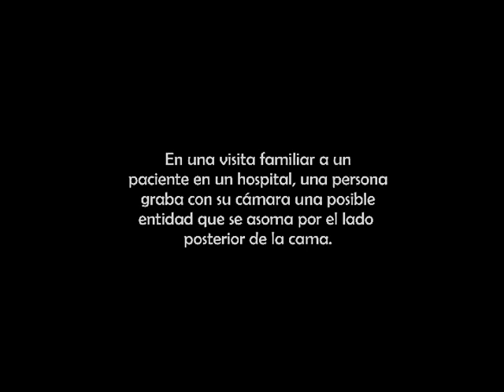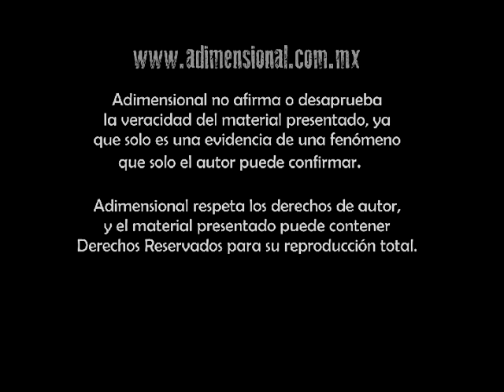Fantasma junto a cama de hospital (Japón)